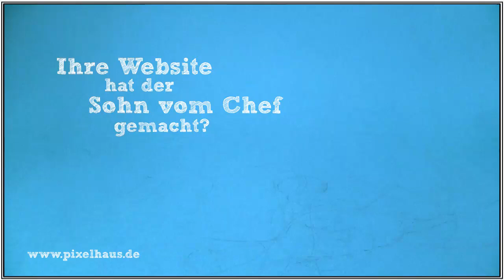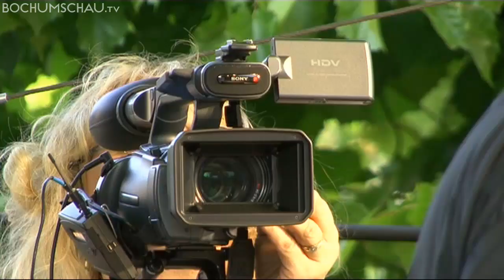Bochumer Künstler für Opel! Kundgebung Schauspielhaus Bochum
Solidarität aus Tradition! So war es schon immer im Ruhrgebiet. Wenn die großen Arbeitgeber wanken, marschiert die ganze Stadt auf die Straße. Kohle, Stahl und jetzt Opel. Auch wenn der große Automobilhersteller in Bochum noch so etwas wie eine Galgenfrist bekommen hat, ist die Bedrohung spürbar. Und da zeigen auch die Bochumer Künstler und Schauspieler Solidarität!